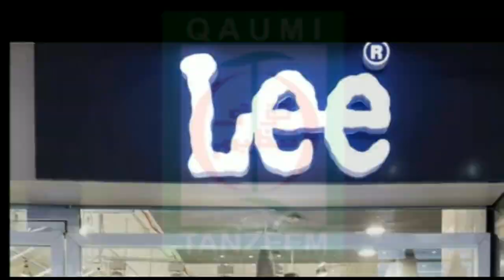दरभंगा : नकली पुलिस असली रौब،एक पियक्कड़ का बबाल...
नकली पुलिस असली रौब،एक पियक्कड़ का बबाल...